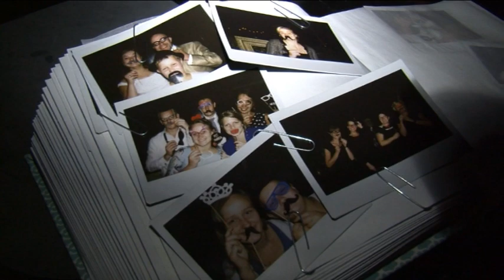Dirk & Kirsten 17-09-2014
Trouw-clip van de bruiloft van Dirk en Kirsten op 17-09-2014